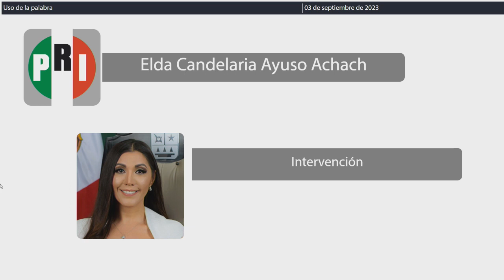Intervención Dip. Elda Candelaria Ayuso Achach. PRI (3/Septiembre/2023)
Intervención de la Dip. Elda Candelaria Ayuso Achach, del PRI, en relación al Dictamen con Proyecto de Decreto por el que la H. XVII Legislatura Constitucional del Estado de Quintana Roo, autoriza al Poder Ejecutivo del Estado de Quintana Roo; por conducto del Titular de la Secretaría de Finanzas y Planeación del Gobierno del Estado de Quintana Roo, a contratar por un plazo de hasta 30 años, uno o varios financiamientos con una o varias instituciones financieras mexicanas, hasta por un monto de $19,625,687,171.57 (diecinueve mil seiscientos veinticinco millones seiscientos ochenta y siete mil ciento setenta y un pesos 57/100 Moneda Nacional) destinado al refinanciamiento y/o reestructuración de la deuda pública directa del estado que se encuentre vigente en los términos, condiciones y características descritas en el presente; así como constituir, modificar y/o extinguir fuentes de pago, garantía u otros mecanismos de apoyo y/o soporte financiero; de igual manera, autoriza un monto para el pago de cantidades con motivo de la reestructura y/o refinanciamiento, incluyendo los instrumentos derivados y las garantías de pago.